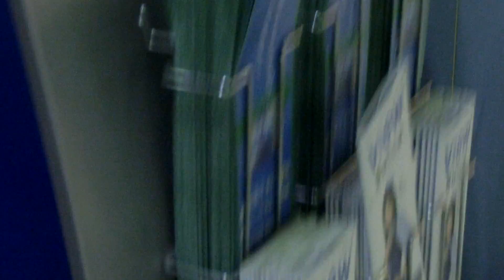紛らわしい 青いのにJR東日本(笑)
たまたま見つけて「え・・・」って思いました

トレードカラーは緑じゃないのw

青ってJR西日本やってw